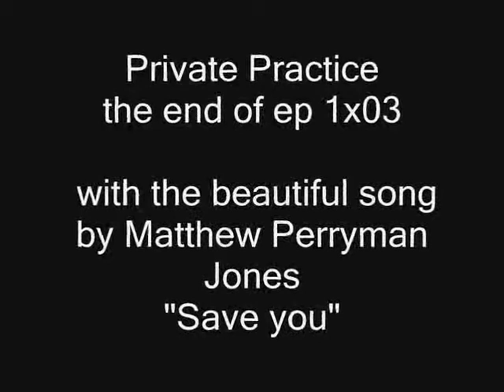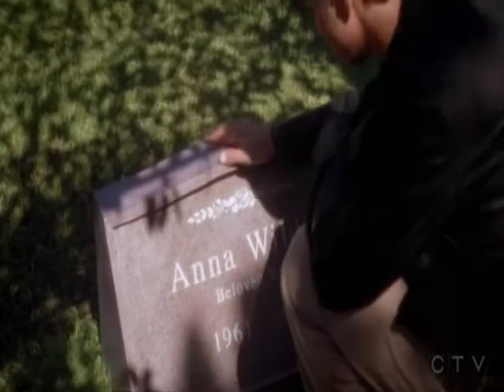Private Practice - 1x03 - Save you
This is the end of ep 1x03 with a great song my matthew Perryman Jones. No benefits are intended, I just want to share a great moment of the show !